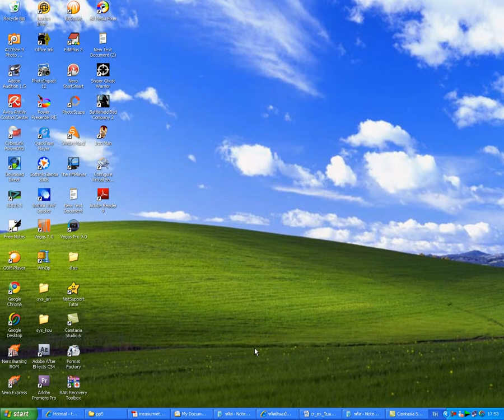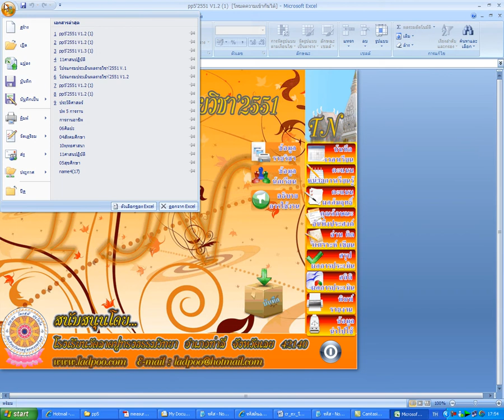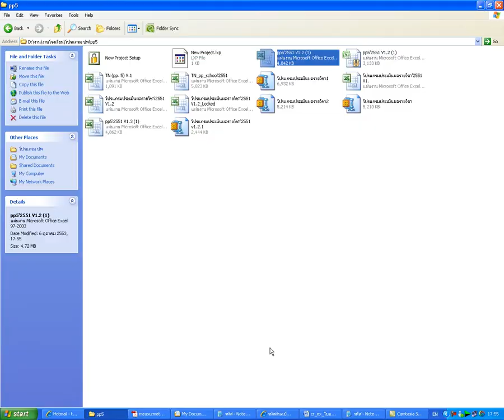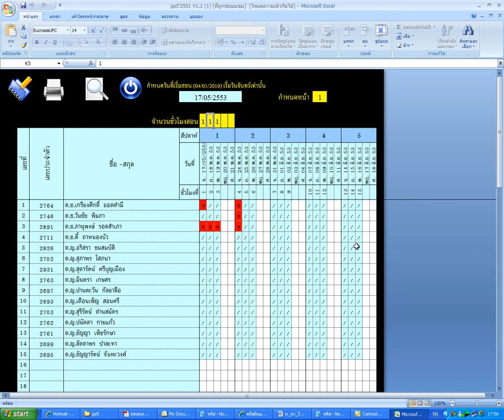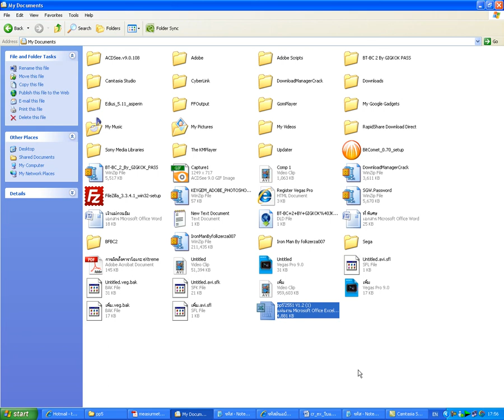การเปิดใช้งานเบื้องต้น.avi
การเปิดใช้งานโปรแกรมประเมินผลรายวิชาเบื้องต้น และการตั้งค่าแมโครของexcel